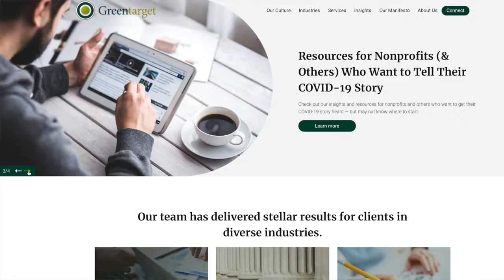Irie Lemon Pod #55 - Managing & Leading Teams During a Pandemic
In an episode the first of its kind, Liz & Vince welcome a family member into the mix. National public relations firm Greentarget is led by founding partner John Corey, the insightful and eloquent entrepreneur who just so happens to be Liz’s first cousin!  After a successful early career in public relations, John co-founded Greentarget in 2004 on the basis of hard work, risk taking, authenticity, creative thinking and growth. Since then, the firm has experienced substantial organic growth, all while maintaining the delicate ecosystem that is a company’s culture. With offices in Chicago, NYC, and LA, Greentarget is living proof of John’s business acumen.

A few of the lessons you can expect to learn in today’s episode:
  - John’s leap from employee to employer
  - Tips for organic growth without sacrificing your culture
  - Unique challenges that arise at $3M / $6M / $9M in revenue
  - Tips for success in adapting and thriving during a global pandemic
  - Outside of business, John shares another passion with Liz & Vince...can
    you guess what it is?

If you have any topic ideas for the future, let us know on Instagram or the comment section on YouTube! Enjoyed this episode?

Produced by Attic Audio Productions, LLC